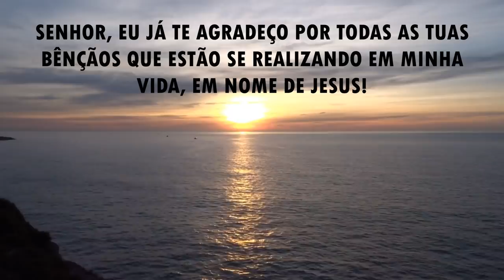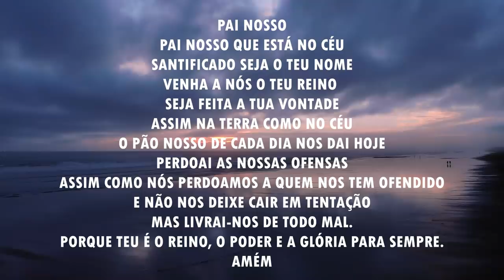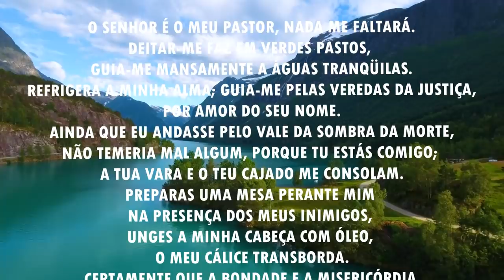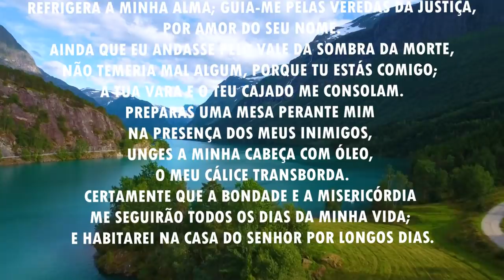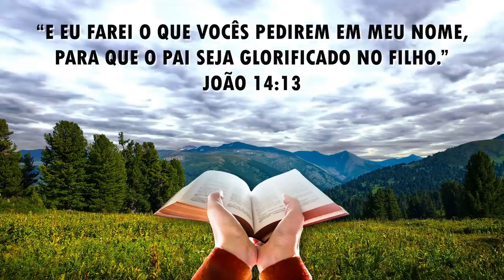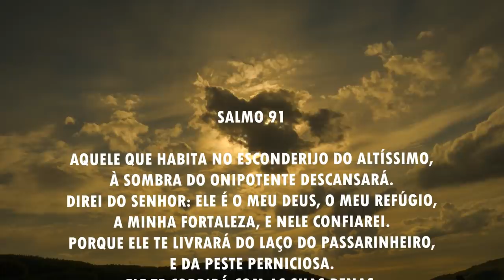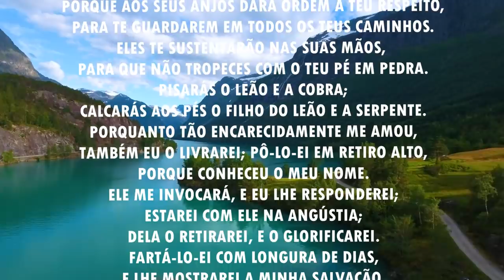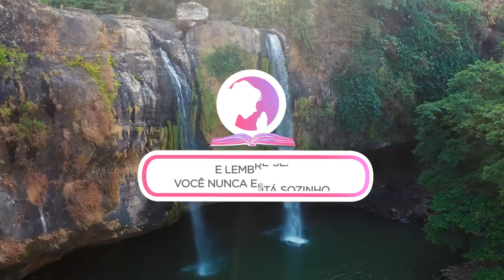Oração da manhã - Para o Senhor liberar todos os seus pedidos - 09/06/2021